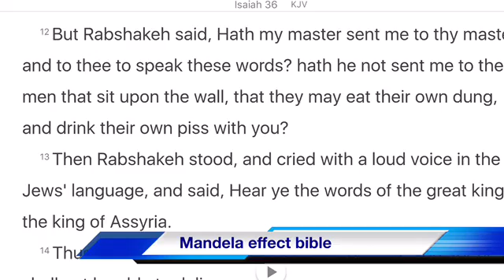Mandela effect the bible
Mandela effect,bible effect,end time